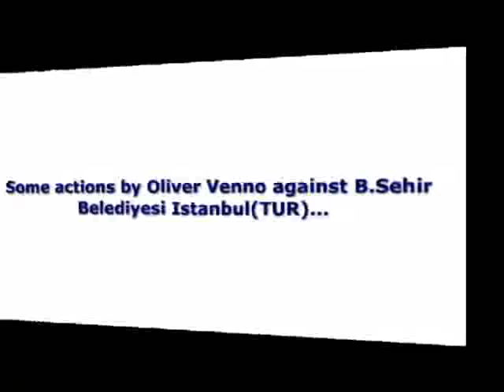[Volleyball Techniques For Beginners] - Oliver Venno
You can see many more videos on volleyball techniques for beginners and volleyball athletes